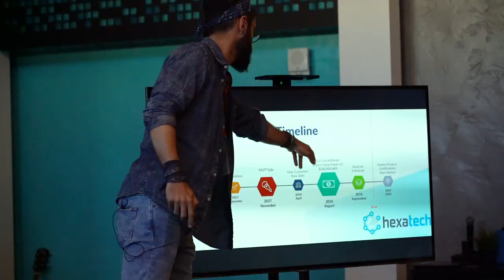Draper University Theme Song - Building Heroes!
The team at Draper University is proud to present our new theme song - Building Heroes!

About Draper University
Located in Silicon Valley, Draper University of Heroes is the brainchild of free-spirited venture capitalist Tim Draper, aka "The Riskmaster" and Co-Founder of Draper Fisher Jurvetson Venture Fund. Draper University is an immersive residential and online program for the brightest entrepreneurs from around the world. The school was built because the world needs more heroes.

This video is not a general solicitation for funds to online viewers and is produced for educational and personal purposes only.